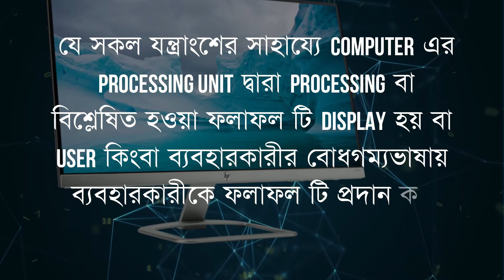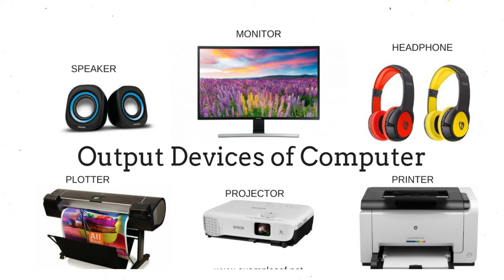Basic Information About Output Device in Bengali | What is the output device?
Hello friends,
About this video:
The video is above the basic concept of output device...
What is the output device? The answer to this question has been presented in a simple way. Hopefully, the video will definitely help you to get a clear idea about the output device.

Queries Solved:
1. Basic Information About Output Device in Bengali
2. What is the output device?
3. Output device
Thank you so much… .!!